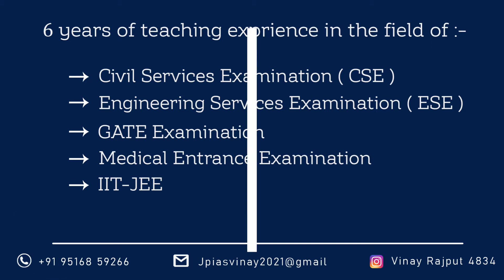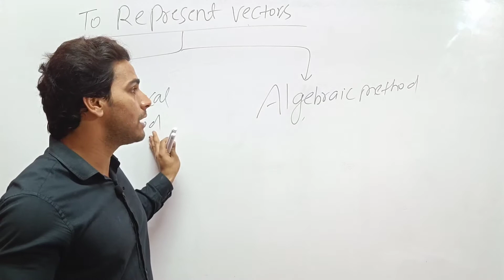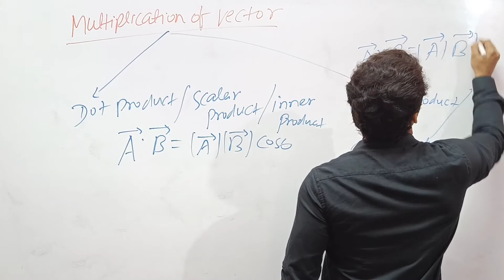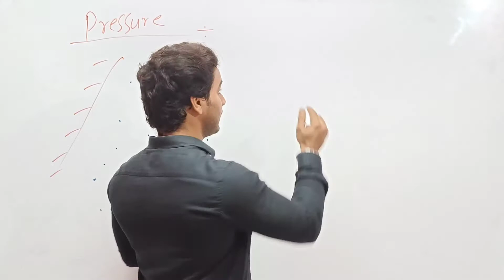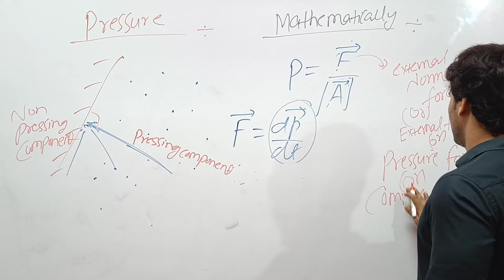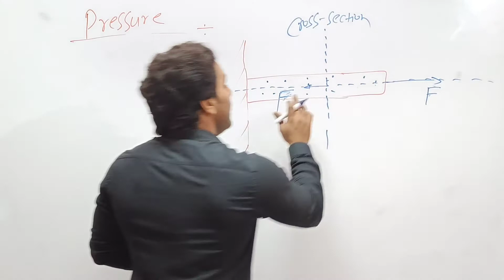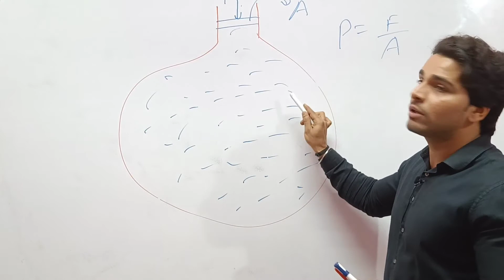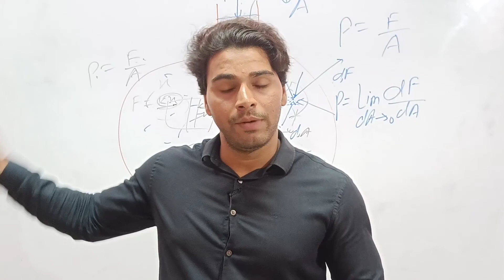vectoraddition , pressure is scalar (proved) , pressure and stress are different quantity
in this lecture vinay Rajput sir talks about pressure and stress how pressure is scalar (proved). describin the various concepts of vector scalar which is useful in engineering subjects vinay Rajput sir also teaches for gate mechanical civil XE pi EEE CS mppsc uppsc bppsc civilengineering iit iit iit ras jppsc neet mechani#
cal mechanical gate #iit this lecture also useful for BSC students , IIT jee students , Neet students
 vinay Rajput also teaches for research related studies like rocket science particle physics